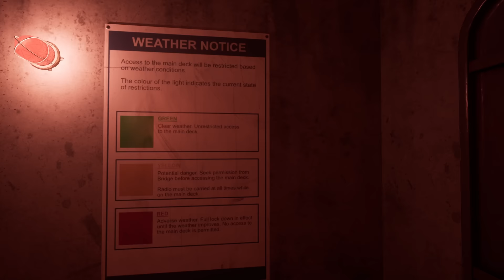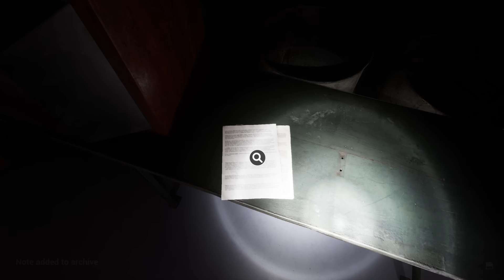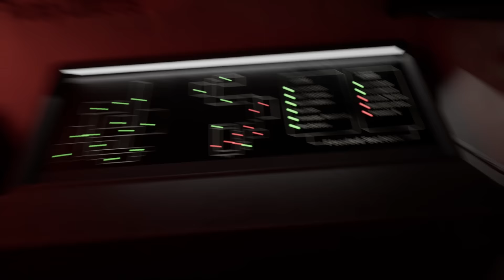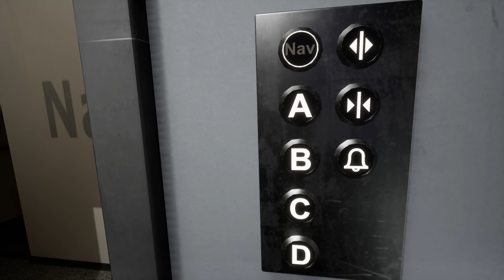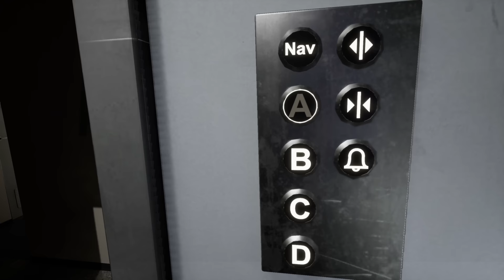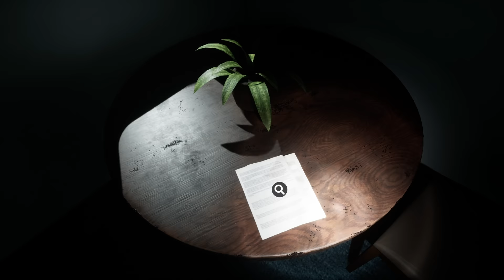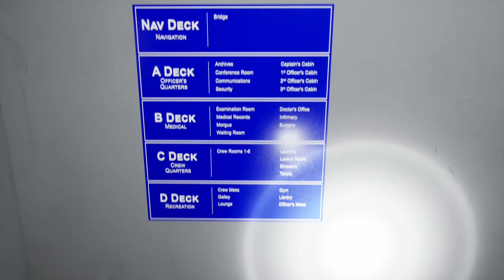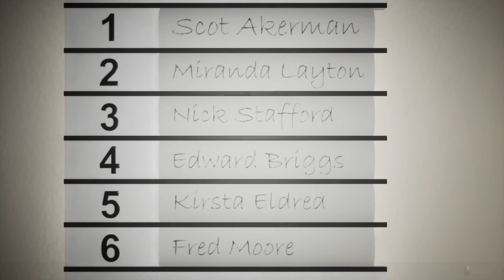WOW...This Horror Game is GOOD!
Welcome to Lazaret the full playthrough, one of the best horror games I've played in a long time! Enjoy...

FiskBeats.

Merch.

G-Portal.